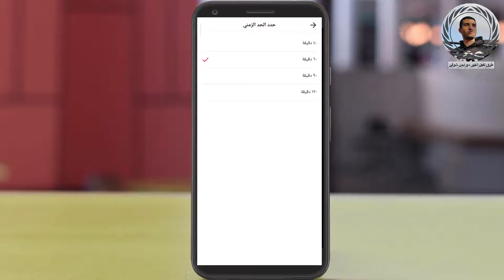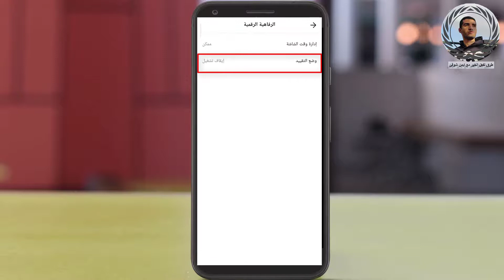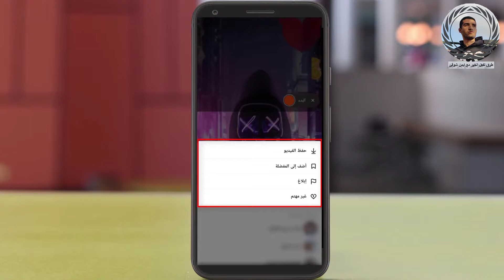مشاهدة محتوى مناسب وطريقة منع الفيديوهات الغير لائقة على التيك توك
يمكن ان يظهر لك ولاسرتك محتوى غير لائق وغير مناسب على التيك توك ، ولكن فى هذا الفيديو سوف نجعلك تشاهد محتوى امن على التيك توك .